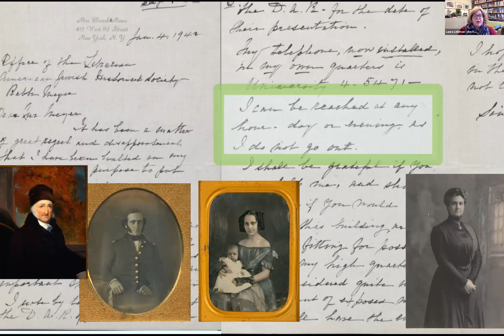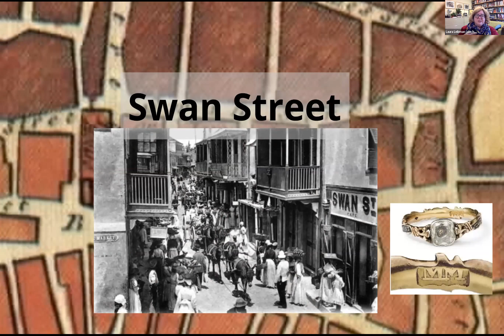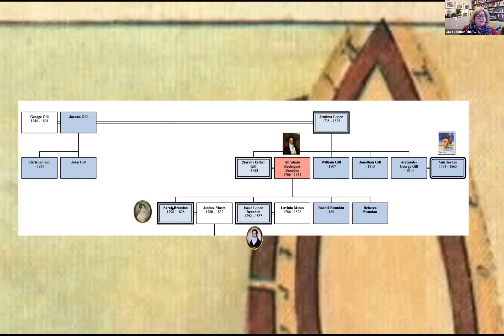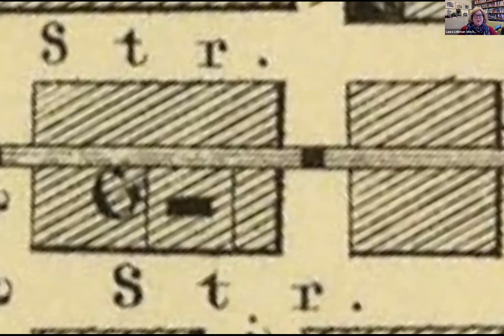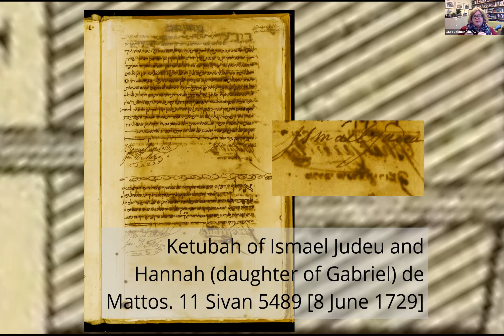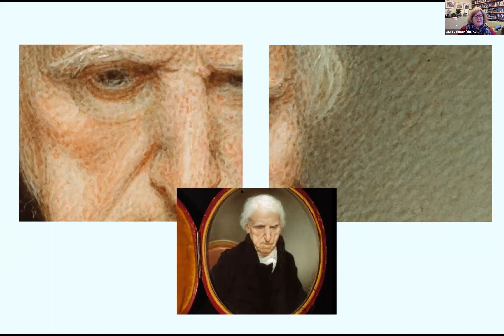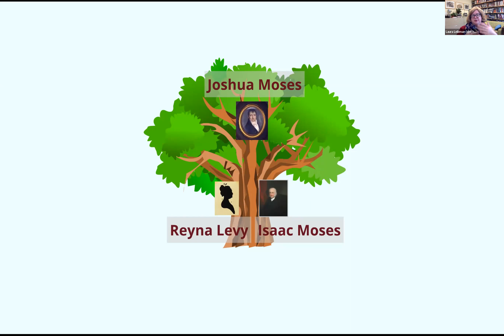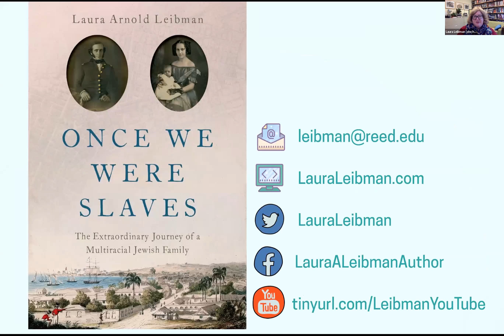Shusterman Distinguished Scholar Lecture - Professor Laura Arnold Leibman, PhD, April 5, 2022